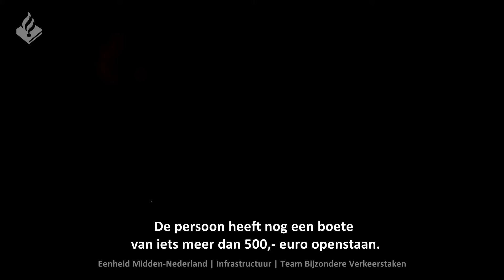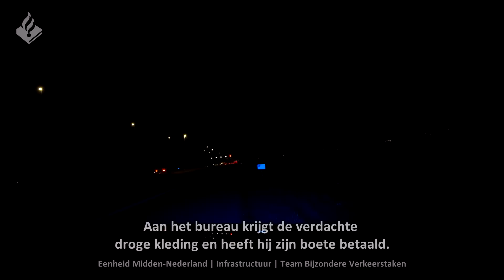Verdachte op de vlucht en steekt de snelweg over | Politie | TBV en Dienst INFRA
Welkom op het kanaal van de politie Landelijk Eenheid.

De Landelijke Eenheid heeft zelfstandige taken en geeft ondersteuning aan de eenheden in het land.

Volg jij ons al op social media?

De volgende diensten vallen onder de Landelijke Eenheid:

- Dienst Speciale Interventies (DSI)
- Dienst Specialistische Operaties (DSO)
- Dienst Landelijke Recherche (DLR)
- Dienst Koninklijke en Diplomatieke Beveiliging (DKDB)
- Dienst Infrastructuur (DINFRA)
- Dienst Landelijk Operationeel Centrum (DLOC)
- Dienst Landelijke Informatieorganisatie (DLIO)

Dienst Speciale Interventies
De Dienst Speciale Interventies bestrijdt alle vormen van ernstig geweld en terrorisme. De Aanhoudings- en Ondersteuningsteams van de politie zijn een onderdeel van deze dienst. Zij treden op als redelijkerwijs mag worden verondersteld dat er sprake is van omstandigheden die levensbedreigend zijn voor de politie of anderen.

Dienst Specialistische Operaties
De Dienst Specialistische Operaties levert operationele ondersteuning en hoogwaardige (technologische) vernieuwing aan de Nederlandse politie. Het gaat daarbij om afgeschermde operaties zoals werken onder dekmantel en getuigenbescherming, het afluisteren van bijvoorbeeld telefoongesprekken, maar ook om beredenen, speur- en specialistische dieren. Het Landelijk Forensisch Servicecentrum maakt eveneens deel uit van deze dienst.

Dienst Landelijke Recherche
De Dienst Landelijke Recherche bestrijdt zware en georganiseerde criminaliteit. Maar ook specifieke fenomenen zoals kinderporno, milieucriminaliteit, terrorisme en high tech crime. Daarnaast is de dienst de officiële, nationale opsporingsinstantie als Nederlanders – of Nederlandse eigendommen buiten onze landsgrenzen – betrokken raken bij of het doelwit zijn van aanslagen of activiteiten van de zware, georganiseerde criminaliteit.

Dienst Koninklijke en Diplomatieke Beveiliging
De politie bewaakt en beveiligt personen, objecten en diensten op nationaal, regionaal en lokaal niveau. Deze beveiligingsmaatregelen zijn goed op elkaar afgestemd. Naarmate de dreiging groter is of de beveiligingsopdracht ingewikkelder, nemen ook de te nemen maatregelen toe. In zulke situaties krijgt de Dienst Koninklijke en Diplomatieke Beveiliging een prominentere rol en levert ondersteuning met specifieke expertise en bijzondere inzetmiddelen. Dit doet de dienst in nauwe samenwerking met de Nationaal Coördinator Terrorismebestrijding en Veiligheid en het Openbaar Ministerie.

Dienst Infrastructuur
De Dienst Infrastructuur bestrijdt de onveiligheid en criminaliteit op de Nederlandse hoofdinfrastructuur: op de snelweg, het water, het spoor en in de luchtvaart. De dienst biedt verder luchtsteun om de slagkracht van de politie te verhogen.

Dienst Landelijk Operationeel Centrum
Het Operationeel Centrum vormt het hart in de aansturing van alle actuele operaties en zorgt voor overzicht en samenhang. Daartoe beschikt het Operationeel Centrum permanent over een volledig en actueel operationeel beeld: wat speelt er in de maatschappij en welke mensen en middelen heeft de politie beschikbaar? Zo kan het Operationeel Centrum eventueel bijsturen en de slagkracht van de politie afstemmen op de veiligheidssituatie van dat moment.

Dienst Landelijke Informatieorganisatie
De Dienst Landelijke Informatieorganisatie verricht specifieke, landelijke taken zoals internationale informatie-uitwisseling en nationale informatiecoördinatie. De dienst zorgt tevens voor overzicht en inzicht in de (inter)nationale veiligheidssituatie ten behoeve van het operationele politiewerk. Verder fungeert de dienst binnen de politie als loket voor onder meer Europol, Interpol en Nederlandse liaison officers die namens de politie in het buitenland werken.